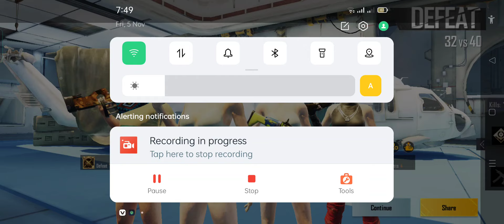Pubg game playing | Ep 632 | Asad ki Gaming